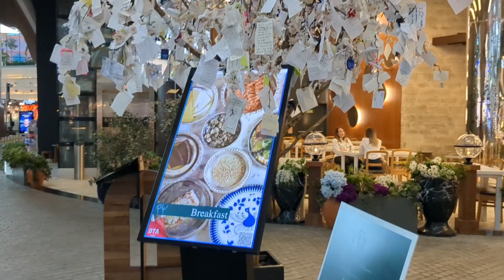বিদেশত আমি কি খালোঁ| Turkish food| street food| travel vlog| DrRaineesHealthyWay